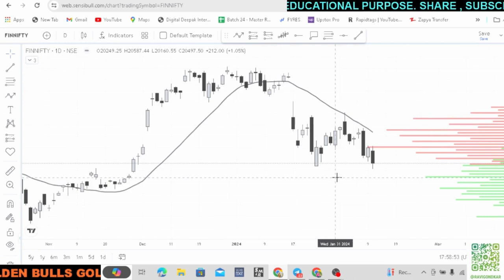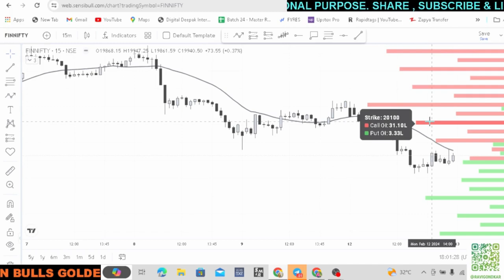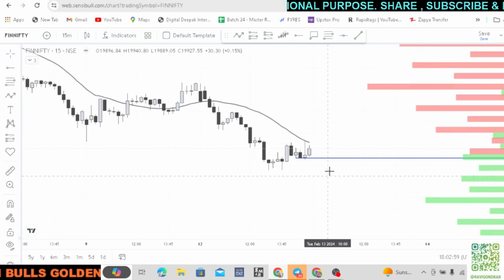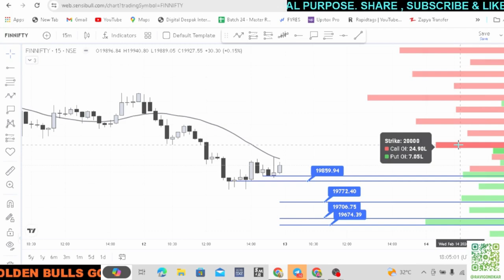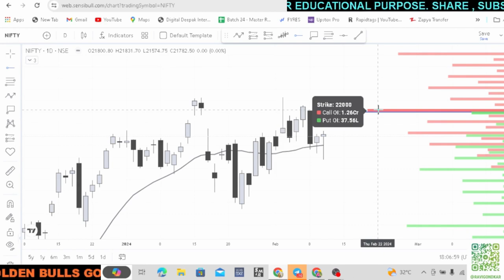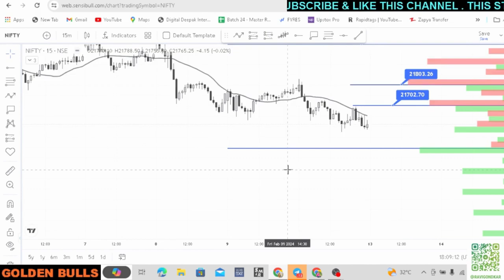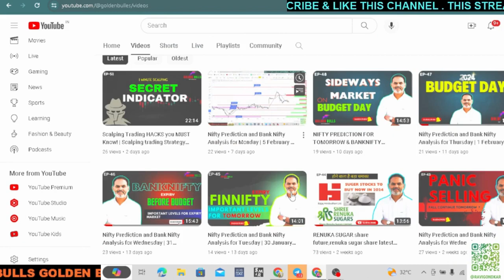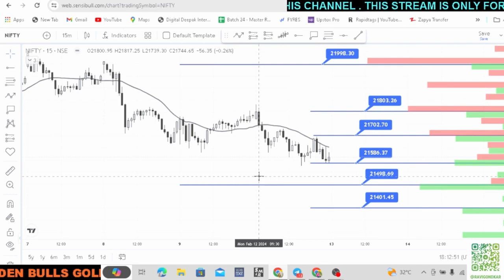Nifty Prediction and Bank Nifty Analysis for Tuesday | 13 February 24 | Bank NIFTY Tomorrow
Nifty Forecast
nifty
Nifty Nifty
nifty share price
bank nifty
nifty 50
bank nifty share price
nifty today
nifty tomorrow
nifty analysis
banknifty analysis
nifty prediction
banknifty
nifty
nifty tomorrow
nifty tomorrow
nifty analysis
banknifty analysis
nifty prediction
banknifty
nifty
nifty nifty
nifty live
Tuesday market prediction
13 February bank nifty
13 February market
13 February market analysis
13 February nifty
Tuesday market prediction
bank nifty
Tuesday market
nifty
nifty 50
nifty 50 tomorrow prediction
nifty analysis